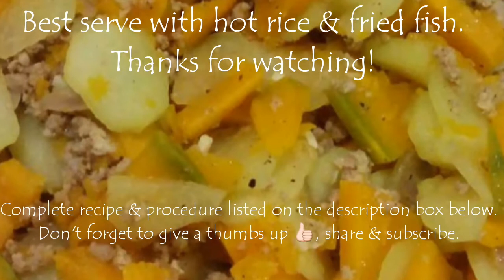SAUTEED SQUASH & CHAYOTE VL21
GLORY TONGCO VALDEZ

Chayote, also known as mirliton squash, is an edible plant belonging to the gourd family Cucurbitaceae.  When cooked, chayote is usually handled like summer squash; it is generally lightly cooked to retain the crispy consistency.
Pumpkin is one type of squash.  Squash generally refers to four species of genus cucurbita, including the species to which pumpkin belongs. So, to make it clearer, both squash and pumpkin belong to the same family (the cucurbitaceae).

I will try to show you the easiest way to cook different foods & bake products, so that we can make it at home in easy way. The secret of ingredients is always LOVE."

I really hope that you enjoyed my videos & found it useful in your daily home cooking. Most especially for housewives, singles living independently, people living abroad, busy moms, working moms, moms that are so tired of all household chores & etc.

REMINDER:
ALWAYS WASHED YOUR HANDS PROPERLY BEFORE YOU START COOKING.

Cooking is all about your taste. Adjust the seasoning accordingly or based to your taste buds. I always prepare food for my family that is good for 4-5 pax only. If you want to prepare for more than 5 people,  just double the recipe. Please tag me your picture if you cook, in any of my videos.  Thank you so much!

Ingredients:
-1 piece Chayote, sliced
-1 piece sliced acorn squash, sliced thinly
-1/4 kl. or 250 grms. ground pork (you can use chicken or beef)
-2 tbsp. annatto oil (pls refer to my bopis video on how to make annatto oil)
-2-3 cloves garlic, minced
-1 red onion, minced
-1 tsp. salt
-1 tsp. ground pepper
-1-2 cups water

Procedure:
1. On medium heat. Pan fry the ground pork on a pan until it becomes dry & set aside on one corner of the pan.
2. Add the annatto oil,  then saute the garlic & onion until tranalucent. Combine with the pork and add the squash. Stir until 5 minutes & add the water.
3. Simmer for another 3-5 minutes, then add in chayote, give a good mix then season with salt & ground pepper.
Stir & let it simmer for 5 minutes or until done. Keep the chayote on crispy side or half cooked. Done...CHOW!!!
Best serve with Hot Rice & Fried Fish.

Since this video is based on my daily home cooking, I'm only using the available ingredients that I have on my pantry & fridge. I will indicate all the ingredients on the description above as optional.

If you have any request for specific dishes. I would love to hear from you and I will make my very best to share it with you.

Song Title: NOWE-Horizon
g845F6ORCOc